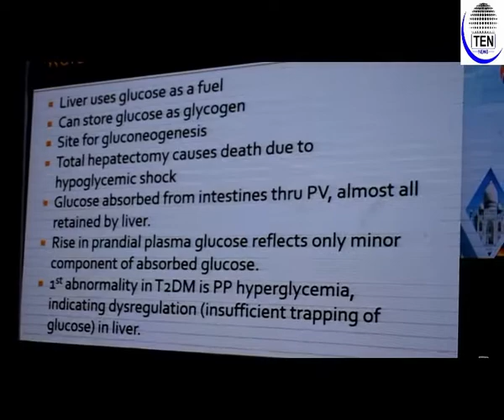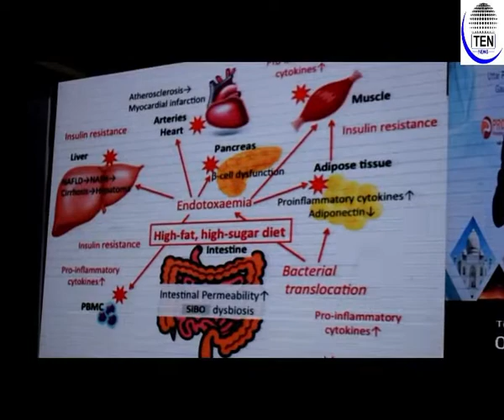UPDACON Organises 17th Annual Conference of Uttar Pradesh Diabetes Association